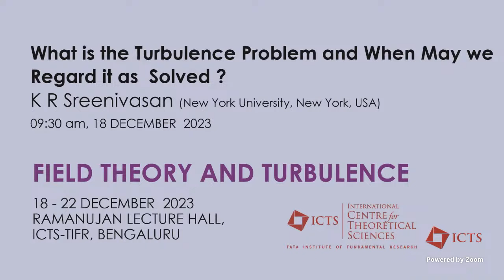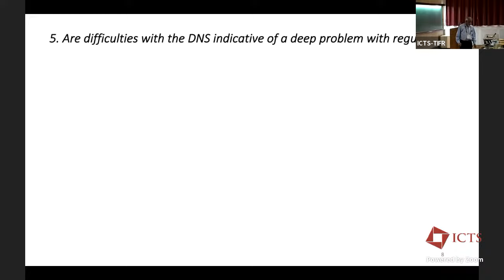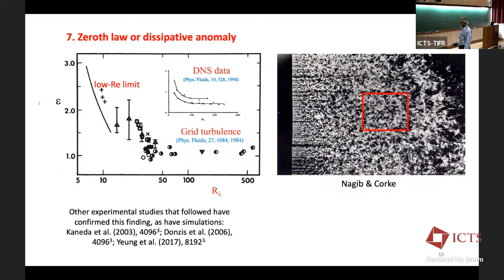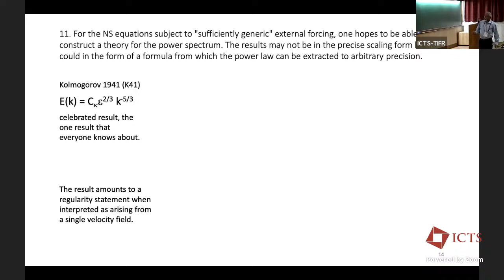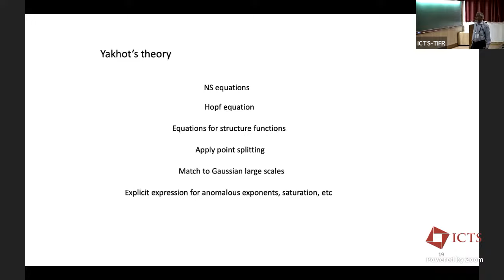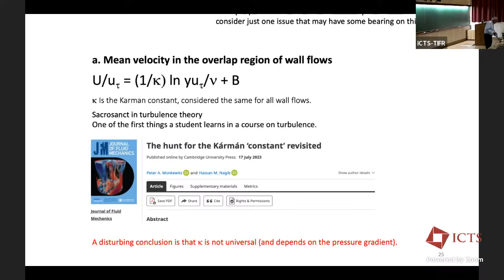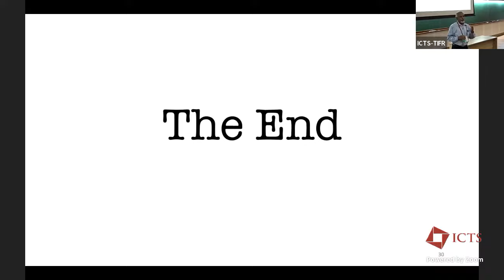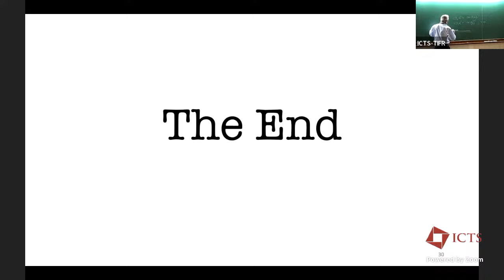What is the Turbulence Problem and When may we Regard it as Solved? by K. R. Sreenivasan